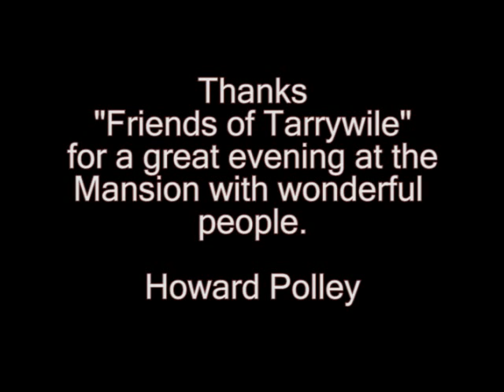Friends of Tarrywile at the Tarrywile Mansion June 5, 2010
Evening at the Mansion at Tarrywile Park in Danbury Connecticut. Hosted by the "Friends of Tarrywile" with the Philly LoPresti Band providing the music and songs.